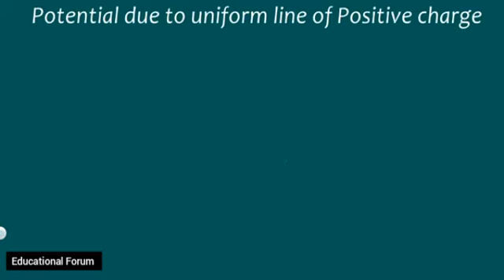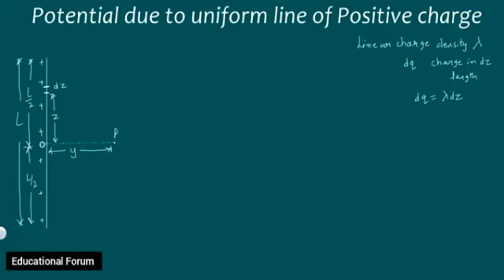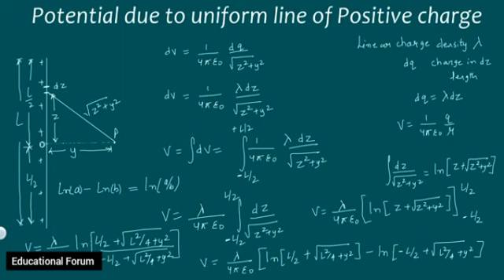Potential due to linear charge distribution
Linear charge distribution